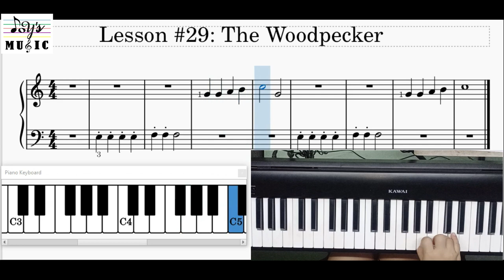29. The Woodpecker